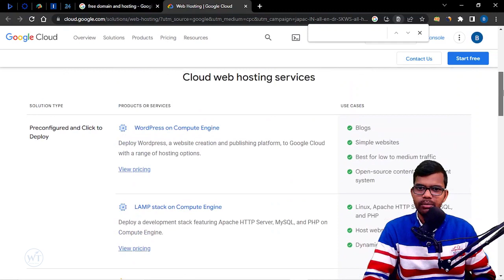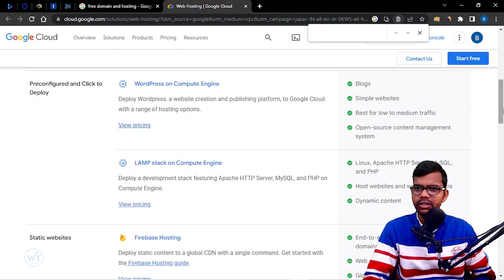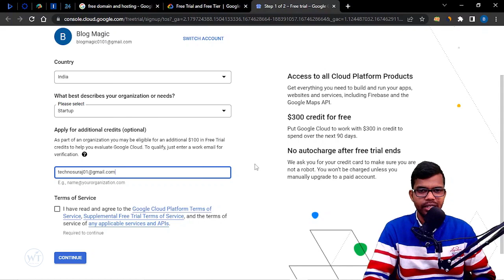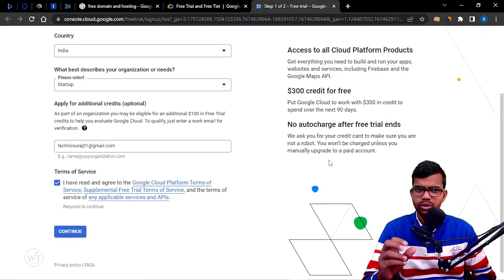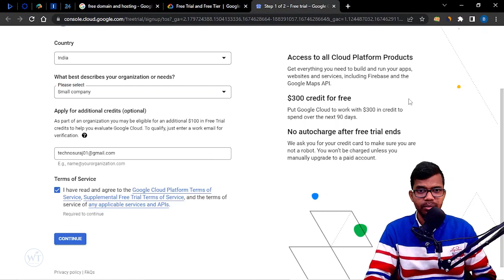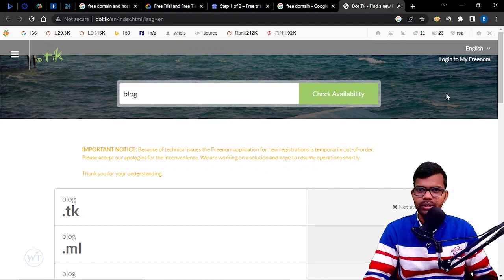Lifetime Free Domain & Free Hosting for WordPress in 2023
Google AdSense approval tricks 2026 | Free Website Traffic Tricks

My Equipment's (Blogging + YouTube)
Blogging
○ Phone (Samsung Galaxy M52 5G)

○ Camera (Samsung Galaxy M52 5G)

Join Web3Cube on Telegram For Daily Earning and Traffic Reports and Proofs

Queries Solved:-
1. how to get free traffic for beginners
2. how to write a blog post
3. SEO tips and tricks
4. how to drive traffic for beginners
5. how to increase website traffic
6. how to increase traffic to your website
7. get traffic to your website
8. how to get organic traffic to your website